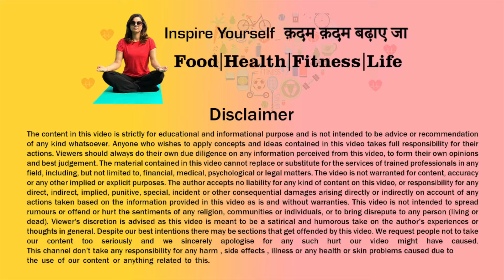Simple Liquid Diet For Weight Loss | Lose 2 Kgs In 1 Day | Liquid Diet Plan To Lose Weight Fast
My Liquid Diet For Weight Loss is a quick 100% Effective Liquid Diet To Lose Weight Fast , this is a super healthy & only liquid diet plan to lose weight fast for just 2 days which can be used for detox or to break your weight loss plateau.

Come Learn with me how to lose weight fast with this amazing Diet Plan one one has only liquids and no solid food , this is an ancient Ayurvedic way to clean ones liver and digestive system and give it an immunity booster too.

More Diet Plans Videos Which You Might Also Like :-

No.1 Magical Belly Fat Cutter Drink For Extreme Weight Loss🔥 Best Fat Buring Drink🔥Weight Loss Drink

Simple Indian Diet Plan To Lose Weight Fast in Hindi | Lose 5 Kgs In 7 Days | 100% Weight Loss Diet

Easily Lose 12 Kgs In MARCH | Most Simple Diet Plan To Lose Weight Fast | 100% Weight Loss Diet

Simple Budget Diet Plan To Lose To Weight Fast In Hindi | OIL FREE Diet Plan For Weight Loss

परफ़ेक्ट Weight Loss Khichdi बनाने की विधि ,इसे खाकर जल्दी वज़न घटाओ। Weight Loss Recipe For Dinner

Simple Diet Plan To Lose Belly Fat Fast 🔥 Lose 15 Kgs 🔥 Best Diet Plan For Weight Loss In Hindi

No.1 Best Weight Loss Diet Plan In Hindi 🔥 वेट लॉस डाइट प्लान 20 Kg वजन कम करे जल्दी- Natasha Mohan

Indian Weight Loss Diet Plan | Simple Diet Plan to Lose Weight Fast in Hindi | Lose 15 Kgs Fast

Friends , Lots of  Recherché & Effort  has gone  into making this diet plan & these healthy recipes  but as this is a Generic Diet Plan For Weight Loss  therefore results may differ from person to person , depending on their age, current weight or medical issues. It has worked on me and my clients but it might not work on you. Please always consult your doctor or dietician before starting with a New Diet.